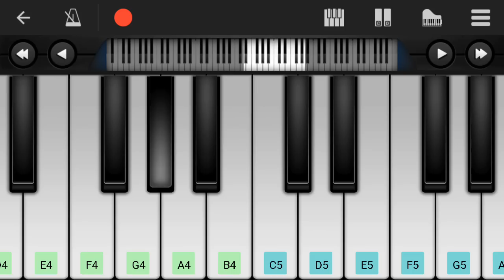Senjitaley song | remo piano cover | perfect piano apk